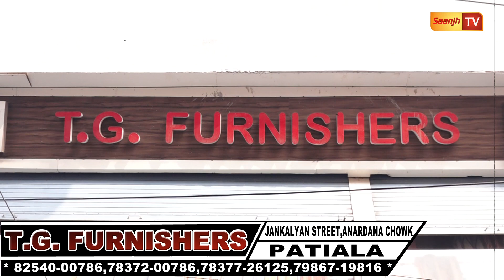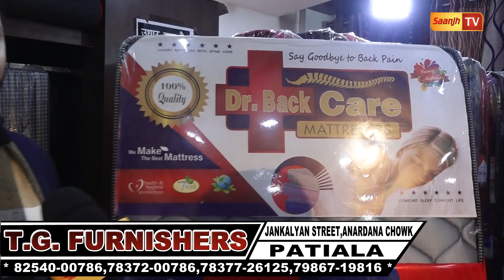ਆਪਣੇ ਕੋਈ ਵੀ ਪੁਰਾਣੇ ਗੱਦੇ ਭਾਵੇਂ ਤਲਾਈਆ,ਰਜਾਈਆ ਤੇ ਕੰਬਲ ਲਿਆਓ ਤੇ ਨਵੇ ਗੱਦੇ ਲੈ ਜਾਓ,ਉਹ ਵੀ ਕਿਸ਼ਤਾਂ ਤੇ ਬਿਨਾਂ ਵਿਆਜ